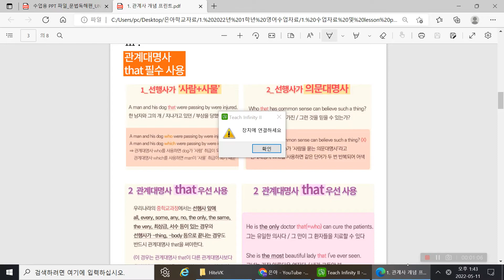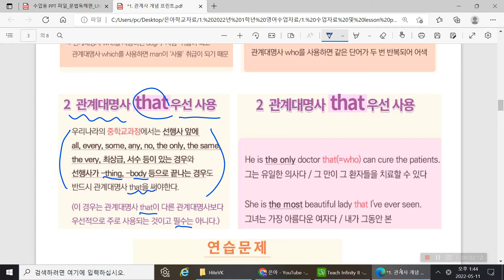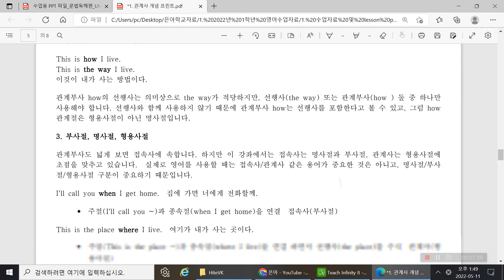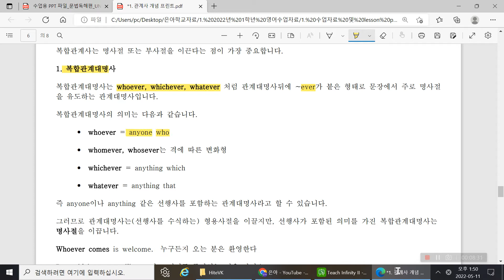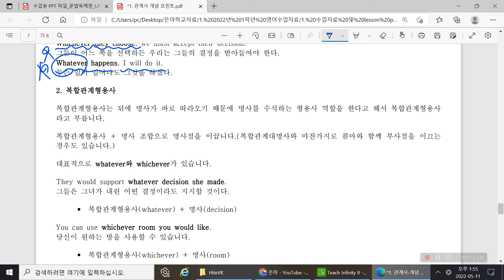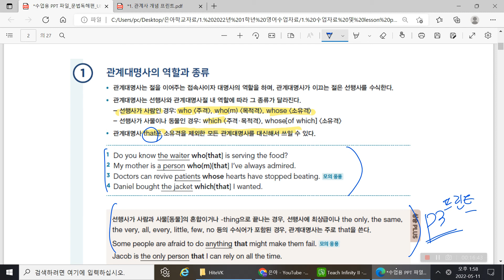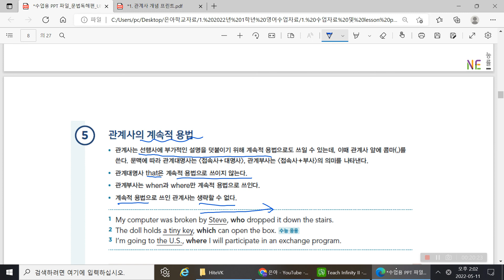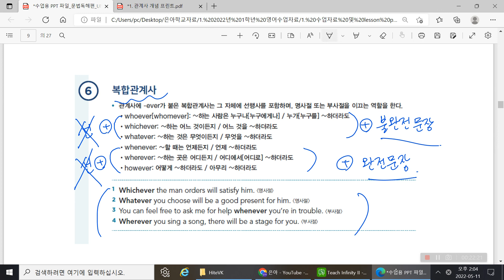관계사 노트 필기!! 복합관계사 설명 영상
1학년 1반 수업 못 들었던 9명 보세요~~ 3반에 1명도 보세요~~